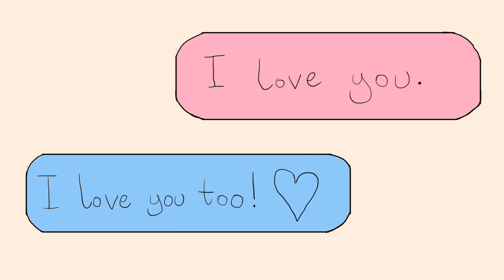A Sugary Sweet Moment | An OC Animatic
Pride Month is here and is in the air…and what better way to spend it, than with the person you like or love, platonically or not. For Nova Yale and Shona Lunar, this is no exception. What better way to spend the day for these two, than go out and spend some time together!

Hi, there guys and happy pride month to you all! To celebrate this month here on YouTube, I’ve been working on two videos that I will upload during this month. This animatic is the first of the two videos that I am working on.

Roughly a month ago, I was listening to some of the songs from the movie Strange Magic. Then I listened to the track ‘I Can’t Help Myself (Sugar Pie Honey Bunch)’ and that was when this idea popped into my head and I knew I just had to make it for this month. Originally this was going to be the full song with a mixture of canon LGBTQ couples from shows, games, anime, etc and OC ones too. However, there wasn’t enough time to make the full thing. So I decided to do what was going to be the opening section of the song and the little intro to it too. I might make the full version of the song next June, but I’ll have to see if I want to do that or not.

I knew I had to do this with my OCs Shona Lunar and Nova because they perfectly fit the opening part of this song. Plus, I wanted to make something with them in it, where the tone and the mood are mostly wholesome, cute and…well, fluffy and warm. So this animatic was the perfect chance to try that out. As mentioned in the video and above this part of the description, the colours were inspired by Flaire Xrei. However, the rest of the animatic and the use of colours are different from the animatic that inspired visual colours for it because I didn’t want it to be the same and I wanted to make it different in terms of style and how the colours and visuals are used and played around. All of this playing around and trying it out resulted in the animatic you see here.

As mentioned earlier, I will be working on another short video for this month, but I will still be taking my time with it. So please be patient until it is done and uploaded for you all to see. Then after that, it’ll take a good bit of time until the next video is done, as the next one will take a bit longer to make.

I hope you enjoy this and once again…Happy pride month to you all!